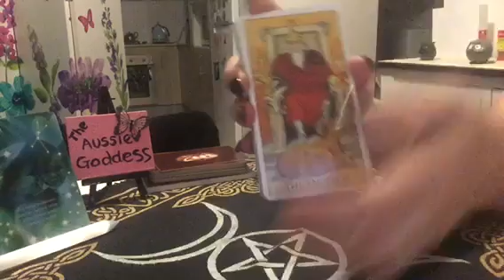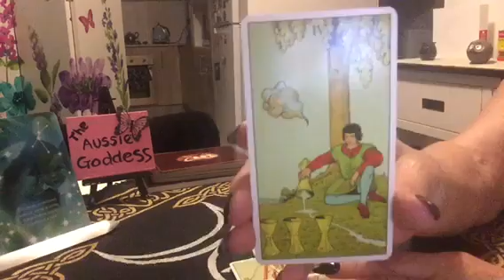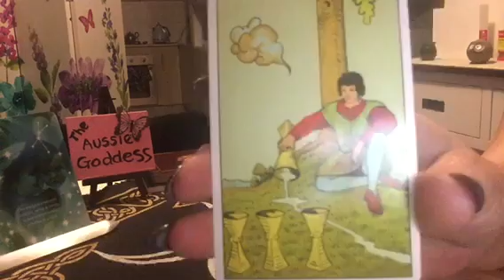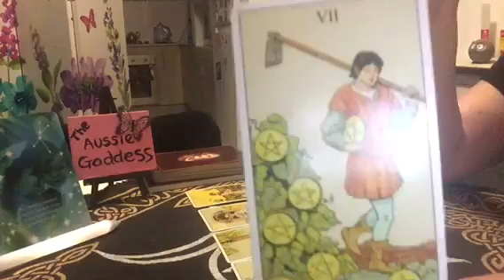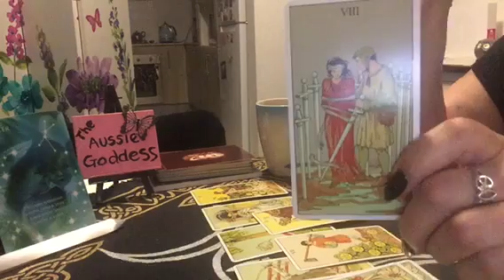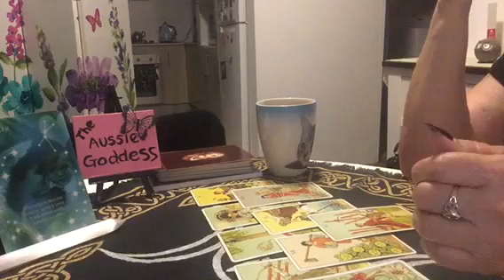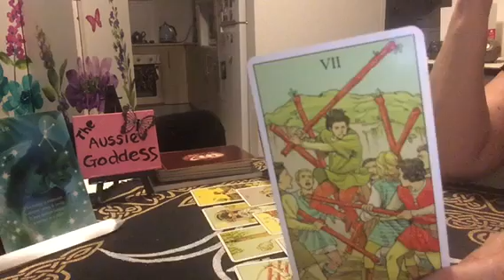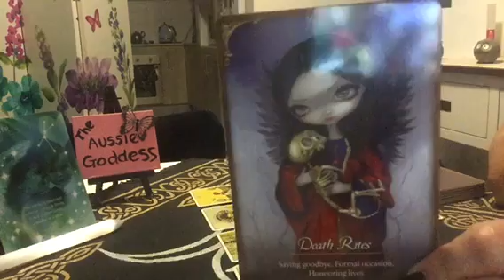Cancer Weekly Reading 21-27 October- Waiting On The Universe